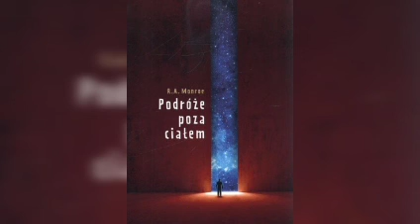Podroze poza ciałem Robert monroe 5/6